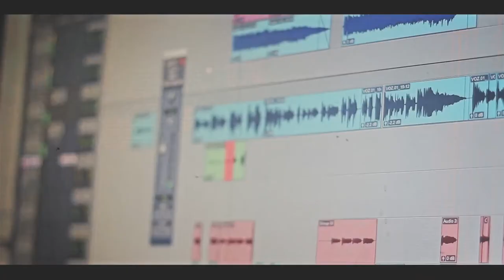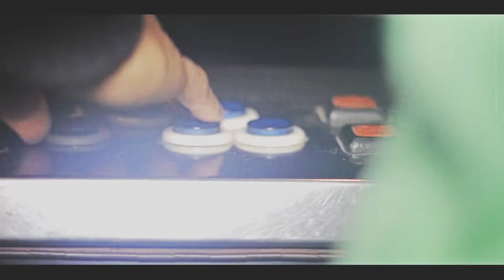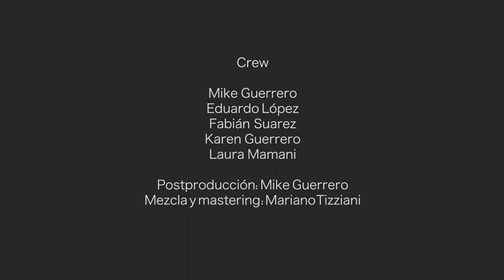Reyclon, "Lunes por la madrugada" | (Videclip musical)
Un cover tributo que realizó la banda Reyclon de un clásico del rock nacional Argentino.